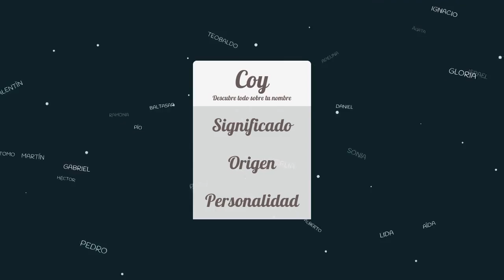Significado de Coy, nombre undefined para tu bebe niño o niña (origen y personalidad)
Descubre el significado del nombre (undefined) Coy y el origen de su procedencia. En la fuente original podras descubrir la personalidad y algunos datos curiosos del nombre para tu bebe.